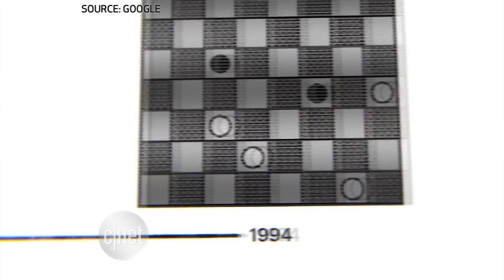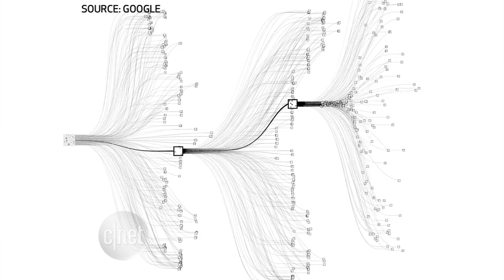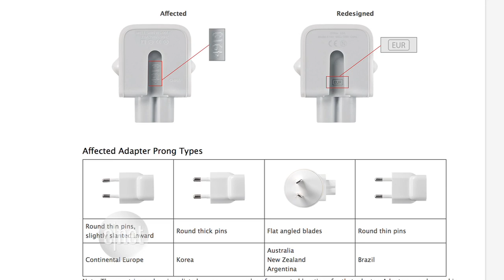CNET Update - Why it's a big deal that Google beat a human at Go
Google's artificial intelligence just made one giant leap toward outsmarting mankind. Learn why no one thought a computer could beat a human at the ancient game of Go.